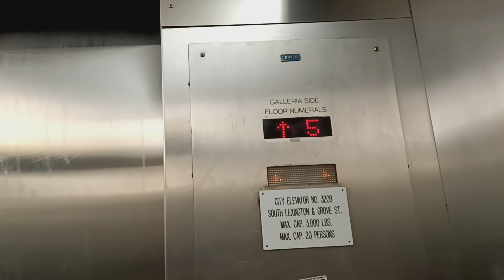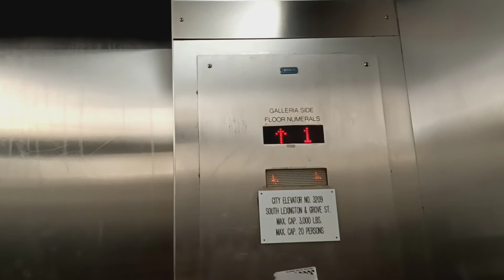Dover Banjo traction parking elevators at the Galleria mall (White Plains, NY)